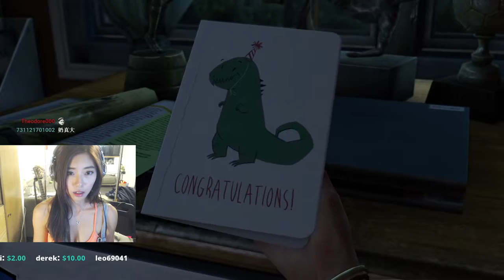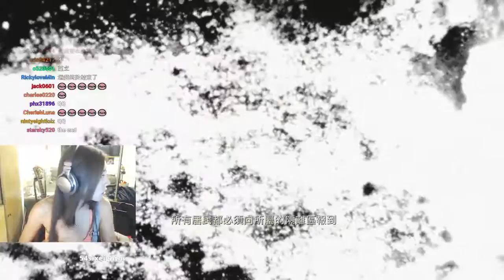晴晴傻電玩~7月19號 冒險遊戲 最後生還者！《1/2》